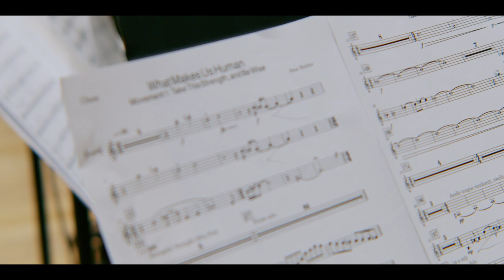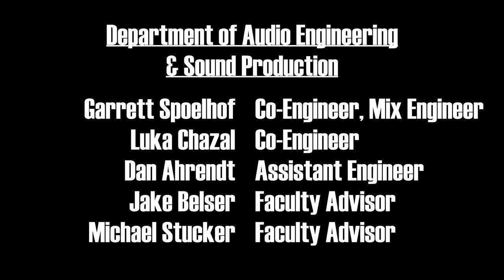Take This Strength and Be Wise—Sam Butler—Indiana University Jazz Ensemble–Jacobs School of Music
Take This Strength and Be Wise by Sam Butler
Indiana University Jazz Ensemble, Brent Wallarab, Director
Jacobs School of Music, Georgina Joshi Recording Studio
Soloists: Kyle Cantrell, soprano saxophone; Miles Damaso, drums

Saxophones: Kyle Cantrell, John Layton, Garrett Fasig, Chance Davis, Joseph Trahan

Trumpets: Jeff Parker, Jack Kurtz, Nick Recktenwald, Chase Murray

Trombones: Logan Vanderlaan, Jerrell Charleston, Chance Gompert
Tuba: Leah Warman

Rhythm Section: Abhik Mazumder, pianoEric Garcia & Quinn McGuire, guitar; Isaac Beaumont, bass; Miles Damasao, drums

Recording Engineers: Garrett Spoelhof, Luka Chazal
Assistant Engineer: Dan Ahrendt
Special thanks to the Audio Engineering and Sound Production faculty: Jake Belser and Michael Stucker

Video: No Guru Media

Check us out on facebook, Instagram, and SoundCloud: iujazzstudies